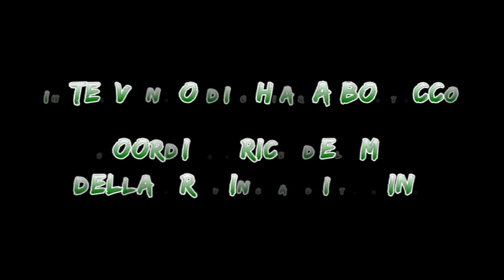Intervento di Chiara Bosticco all'Assemblea Federale MGP del 30/06/13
Chiara Bosticco, coordinatrice del MUP della Provincia di Torino